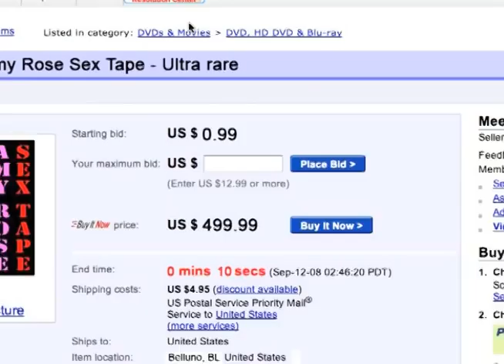Hulutube p00p: Mr Bison's internet adventure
YES, YES: internet LOL!